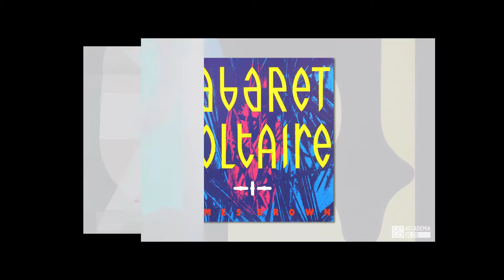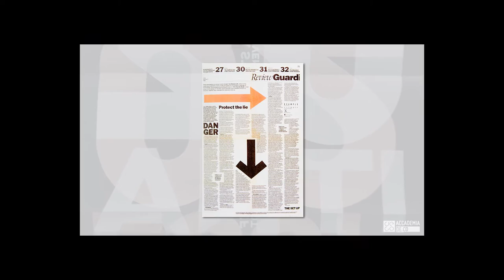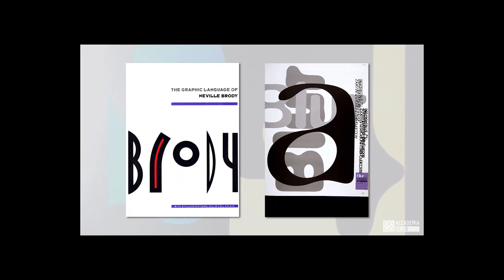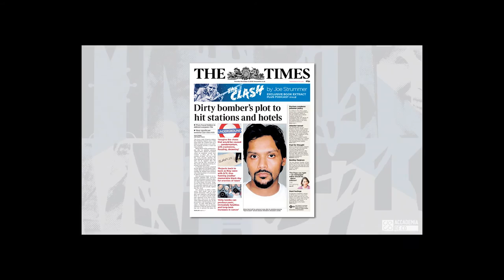La storia della Grafica - Neville Brody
La storia e le opere di Neville Brody, uno dei più influenti graphic designer degli anni 80.

Con oltre 200 ore di video, Accademia Deco è la più completa piattaforma italiana di formazione dedicata al mondo della Grafica e del Web Design.

- Tutto il mondo della Grafica e del Web Design al costo più basso del web.
- Accedi subito a tutti i corsi, senza limiti, da tutti i tuoi dispositivi.
- Segui le dirette Live per rimanere aggiornato e approfondire nel dettaglio gli argomenti.
- Un tutor a tua disposizione per affiancarti durante il percorso di studi.